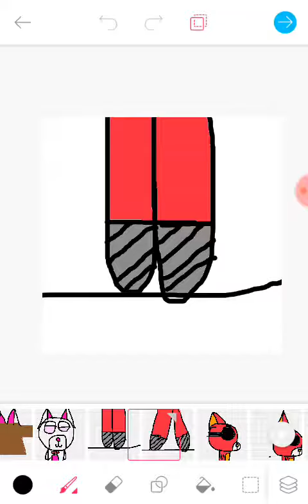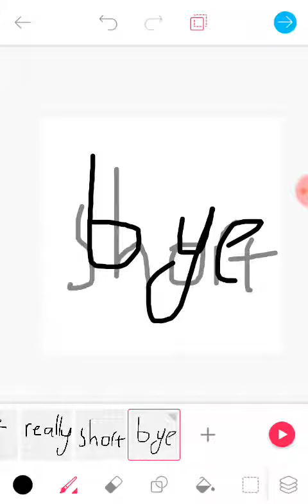Foxy X mangle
Sorry it short